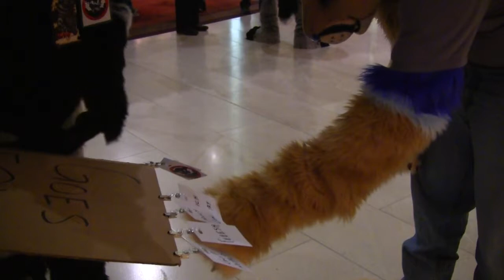Thursday Fursuit Madness: Full of Energy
Here is a collection of video clips that I got from Midwest FurFest 2013 on Thursday, November 21. I got so much video of fursuiters and furries in general that I had to break it up into 3 parts! This is part 1 of 3, which contains a lot of my friend Hazel Heart, Spazzfox, Fox Albi Azul, Keenora being sneaky, and Jhusky being hyper and full of so much energy that he could explode! Enjoy!

Filmed: November 21, 2013
Filmed by: DragonKid/Ty Husky
Location: Hyatt Regency O'Hare, Rosemont, Illinois
Convention: Midwest FurFest 2013: The Pirates of Lake Michigan